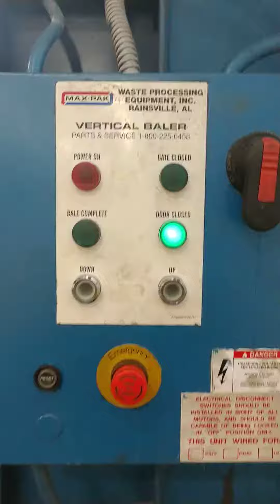60" x 30" MAX-PAK MODEL MP60HD HYDRAULIC VERTICAL BALER: YODER BROTHERS MACHINERY STOCK 14304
60" x 30" MAX-PAK MODEL MP60HD HYDRAULIC VERTICAL BALER: YODER BROTHERS MACHINERY STOCK 14304